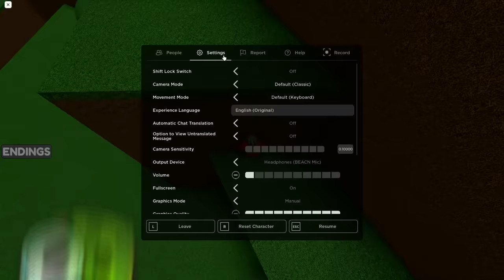SLAPPING EVERYONE in TOUNGUE BATTLES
SLAPPING EVERYONE in TOUNGUE BATTLES Roblox
In todays video Sunny and Melon are slapping each other in Tongue Battles. Who'll manage to get better and win over the other?